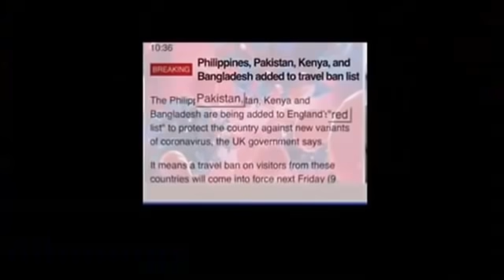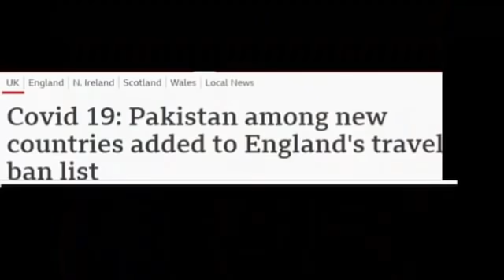England के PM का INDIA दौरा | England में Indians की इज़्ज़त और Power को सुन Pak media की अटकी सांस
This Video is  about  reaction and analysis of India 's influence in England.

Links of other Videos of Mine :

1.. श्री राम और हनुमान जी से सीखे सफलता के तीन सूत्र |3 Mantras of Success - RamcharitManas |Life lesson

Category